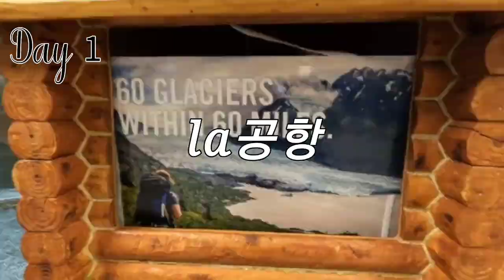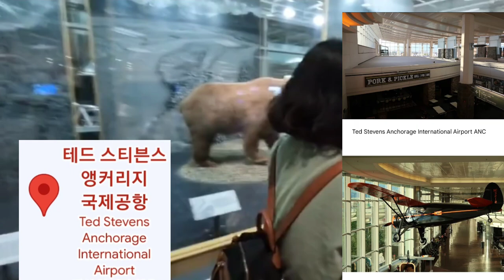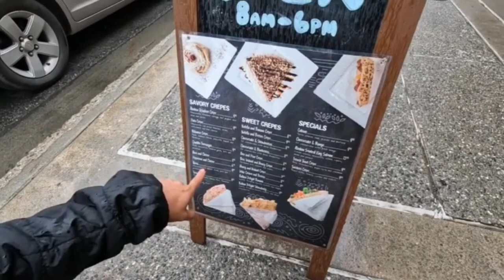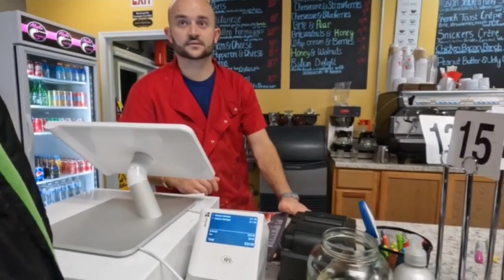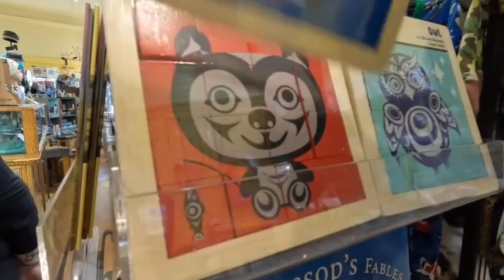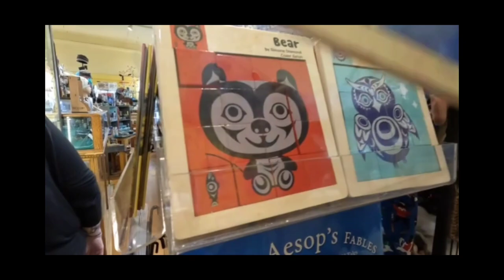🇺🇲알래스카에서 3주일 살아 보기 1#알래스카여행